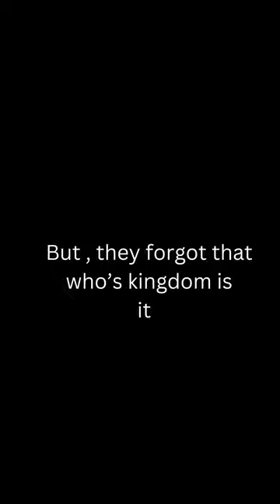Let they show you level